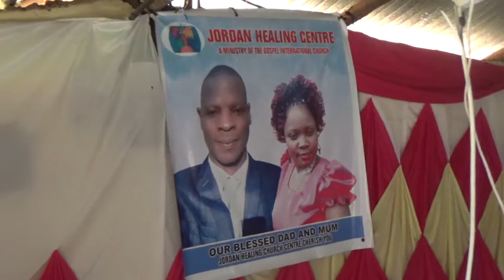WANITOSHA PRAISE AND WORSHIP SONG AT JORDAN HEALING CENTRE CHURCH BY APOSTLE SEDRICK OTENYO.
SUNDAY SERVICE AT JORDAN HEALING CENTRE CHURCH BUNYORE BY APOSTLE SEDRICK OTENYO